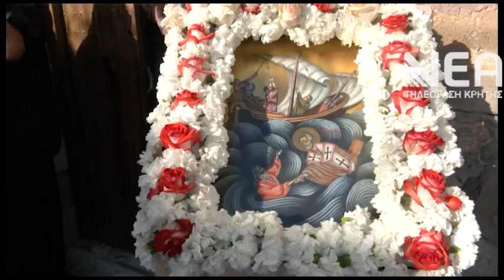ΑΓΙΟΣ ΝΙΚΟΛΑΟΣ ΜΩΛΟΣ